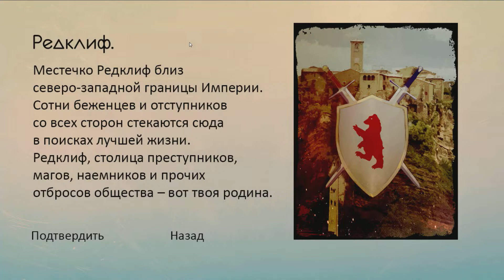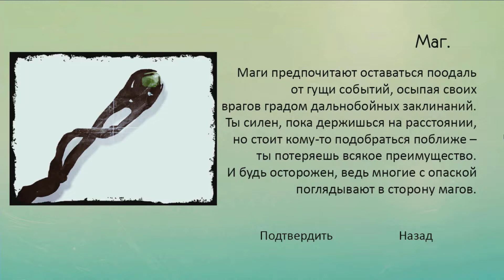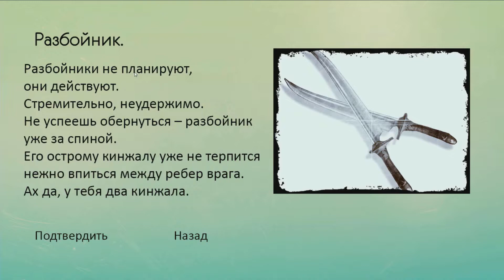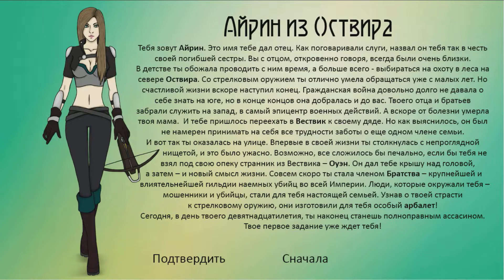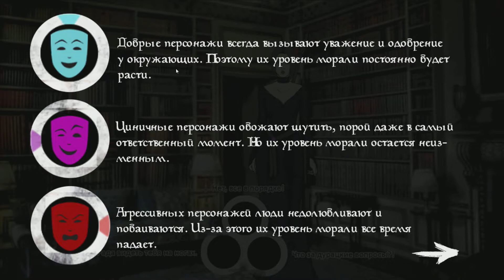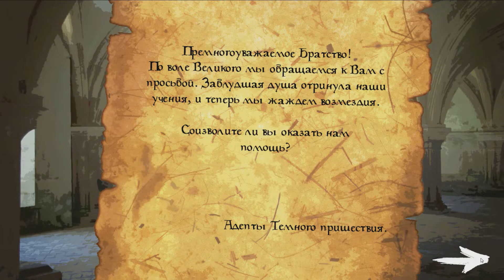Прохождение новеллы Becoming a Legend | Часть 1 | Первый контракт Айрин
✌БОЛЬШЕ ПОДРОБНОСТЕЙ И РАЗНЫХ ВКУСНЯШЕК ИЩИ НИЖЕ ♥ ^_^

ССЫЛКИ=

♥VIDAEPIC

✌VOODYEPIC

МЫ ждем и любим каждого из Вас!